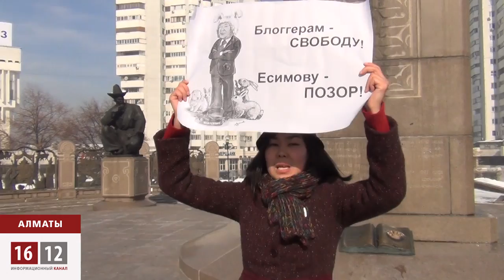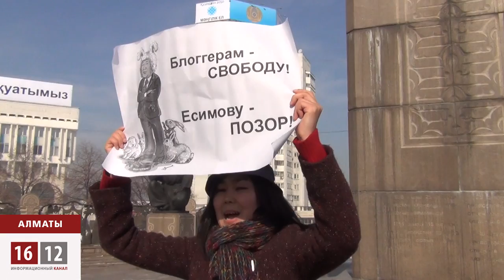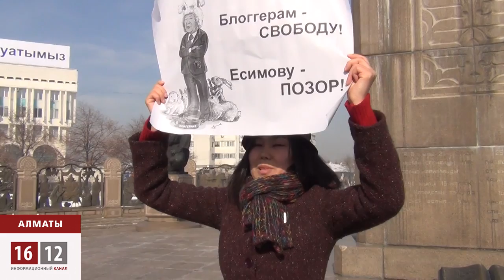Блоггер требует отставки племянника Назарбаева / 1612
Блогер Дина Байдилдаева поддержала арестованных на 10 суток блоггеров и призвала уйти в отставку Ахметжана Есимова. После акции блоггер была задержана полицейскими.